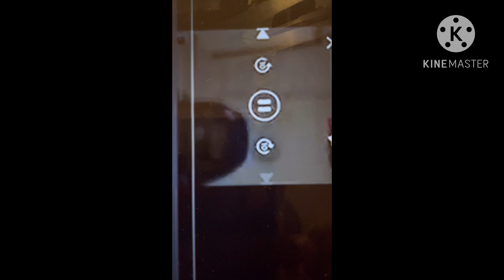Why The Whole State Of Alabama Don’t claim YBN Nahmir For Putting Alabama On The Map & He’s A Goofy!